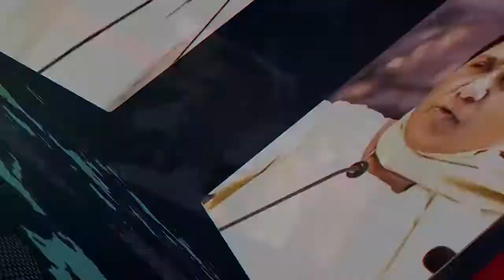महिला ने सबके सामने CM को दी गालिया, BIGG BOSS से मिला ऑफर | Suspended Teacher Bags Huge Offer